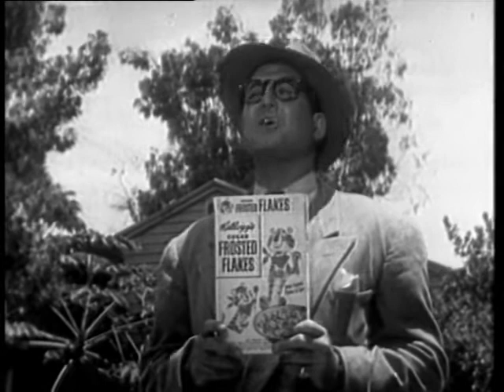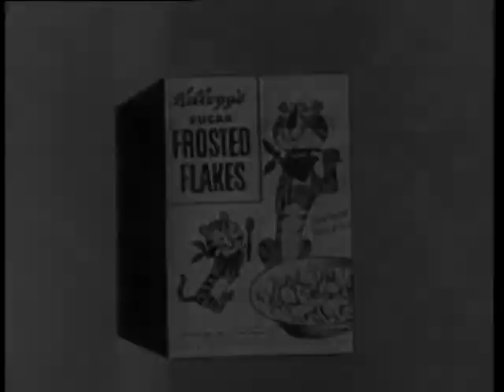Kellogg's Sugar Frosted Flakes Commercial - Adventures of Superman - George Reeves 3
Kellogg's Sugar Frosted Flakes Commercial - Adventures of Superman - George Reeves

Source: Internet Archives
Year: 1953